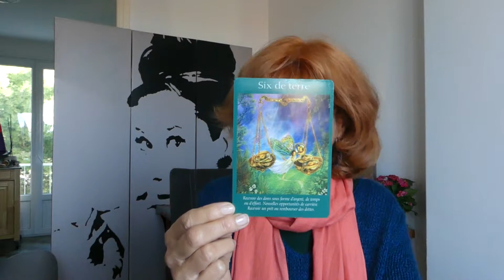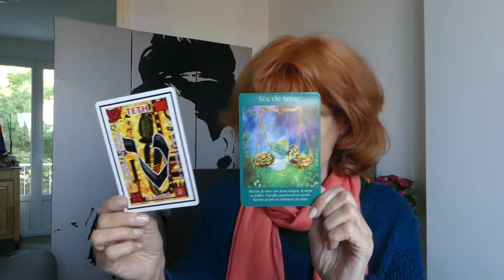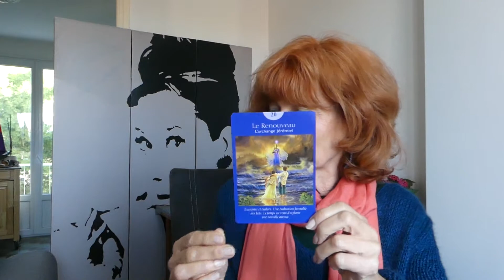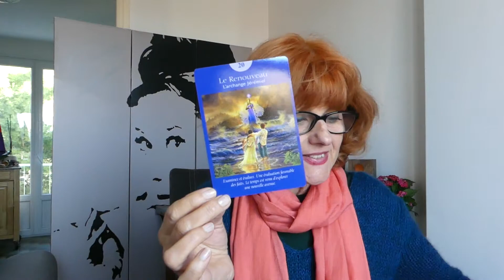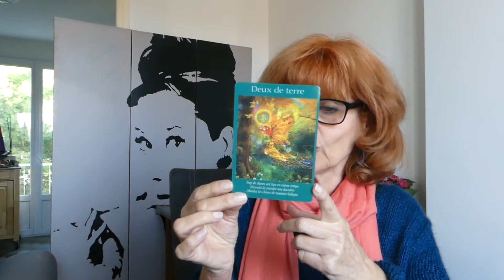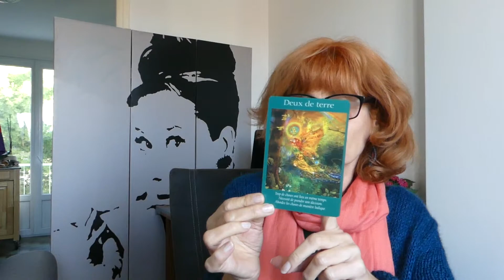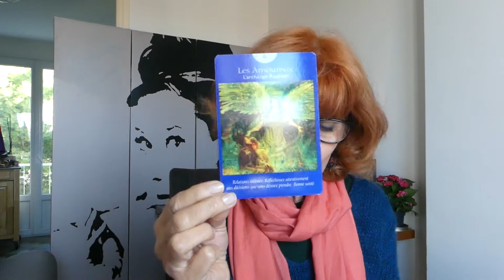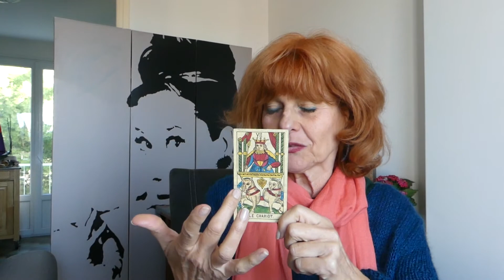Guidance Coaching Cartomancie Numérologie/GPS année personnelle 3/2019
GPS 3/2019 (calcul année personnelle : jour naissance + mois de naissance + 2019 = nombre réduit à un chiffre entre 1 et 9)
Médium pure, thérapeute guérisseuse énergéticienne, praticienne holistique, écrivaine canal de Jésus avec « Elles marchaient avec moi » paru en 2018 aux éditions Les 3 colonnes,
Si vous voulez me découvrir davantage où pour une consultation privée.
Merci également de me suivre, de cliquer pour aimer et de laisser des commentaires, je serai ravie de les lire et d’y répondre au mieux.
Belle année à vous et bonne lecture de votre GPS 3/2019,
à très bientôt pour votre GPS 3 janvier 2019
Brigitte Crespo Kleodora médium GPS DE NUIT